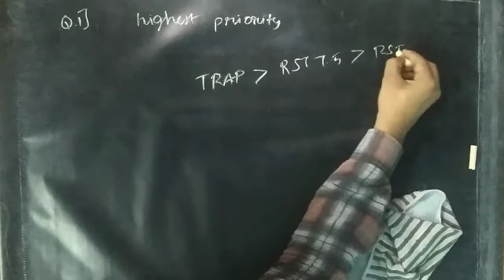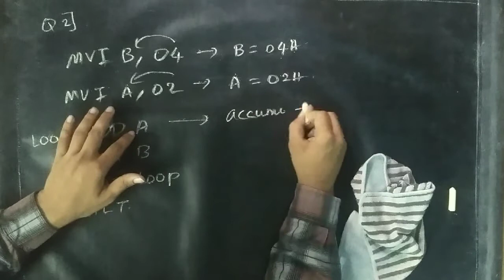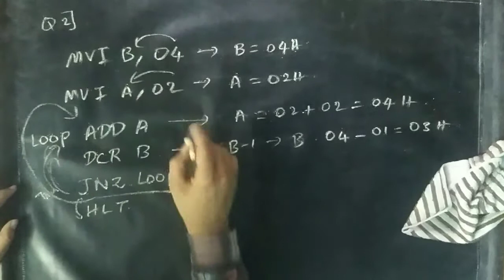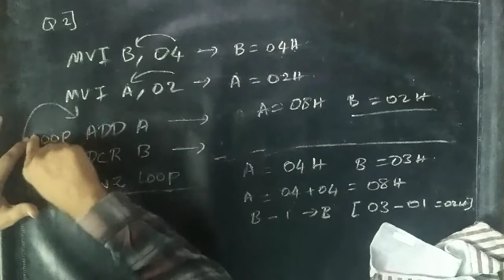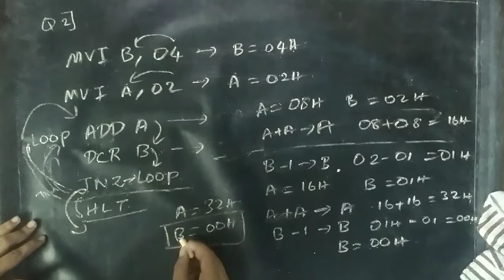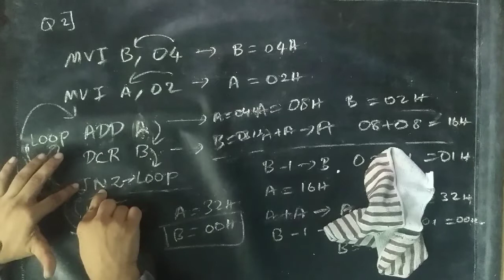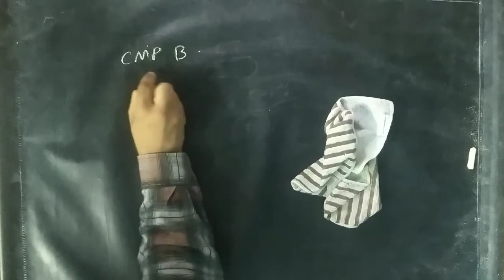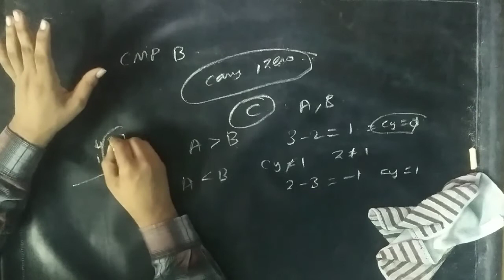Lec 02 | TEST | MICROPROCESSOR and MICRO CONTROLLER | SUBJECT TEST-1 | TNEB | TRB | GATE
COMMENT YOUR DOUBT..I WILL MAKE VIDEOS FOR IT(ENGINEERING MATHS ONLY) check our channel playlist..
our channel main objectives are,
PROVIDE
1.TNEB/TRB PREVIOUS YEAR ALL QUESTIONS (FOR BOTH TNEB/TRB ASPIRANTS) WITH DETAILED SOLUTIONS,
2.TANCET PREVIOUS YEAR ALL QUESTIONS (FOR TNEB ASPIRANTS) WITH DETAILED SOLUTIONS,
3.ESE PREVIOUS YEAR QUESTIONS (FOR TNEB/TRB ASPIRANTS IT IS REALLY HELPFUL TO YOUR CORE PART) WITH DETAILED SOLUTIONS,
4.GATE PREVIOUS YEAR QUESTIONS (FOR BOTH TNEB/TRB ASPIRANTS ) WITH DETAILED SOLUTION,

GATE VIRTUAL CALCULATOR BY qualify gate (thanks to qualify gate)

TANCET PREVIOUS YEAR QUESTIONS
1.BASIC ENGINEERING AND SCIENCES(THEORY BASED QUESTIONS ONLY)-COMMON TO ALL DEPARTMENT I WILL PROVIDE PDF   OF MY HANDWRITTEN NOTES  ( I WILL ANNOUNCE LATER) OUR TARGET (10+)

2.ENGINEERING MATHS -COMMON TO ALL DEPARTMENT (TRB GUYS PLEASE COMPARE WITH YOUR SYLLABUS)  ALL PREVIOUS YEAR TNEB,TANCET QUESTIONS WITH DETAILED SOLUTIONS

3.CORE PART - COMMON TO EE/IN/EC,ALL PREVIOUS TNEB/ TANCET /ESE/GATE PROBLEMATIC QUESTIONS ONLY

1.CONTROL SYSTEMS,
2.NETWORKS,
3.POWER ELECTRONICS,
4.ELECTRICAL MACHINES,
5.POWER SYSTEMS,
6.DIGITAL ELECTRONICS.

NOTE:
I WILL DELIVER ALL LECTURES ONLY IN OUR MOTHER TONGUE TAMIL